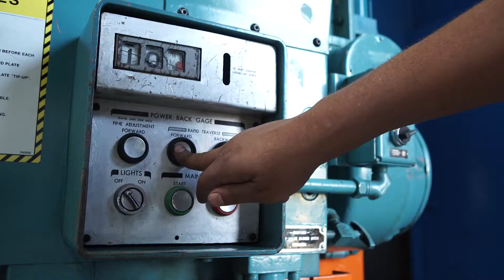3/16" x 6 Cincinnati Power Shear 6778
BASIC INFORMATION
Manufacturer Cincinnati
Model 1006
Serial # 39359
Location Huntington Park, CA
Year Built
SPECIFICATIONS
Capacity (Mild Steel) 3/16"
Max. Cutting Length 6'
Rake Angle 11/16"
Number Of Hold Downs (Hydraulic) 7
Throat Gap Depth 6"
Back Gauge Range 36"
EQUIPPED WITH
Front Operated Power Back Guage With Indicator Square Arm Front Material Supports Auto Lube System Shear Line Over Head Light Electric Foot Pedal Horsepower: 5